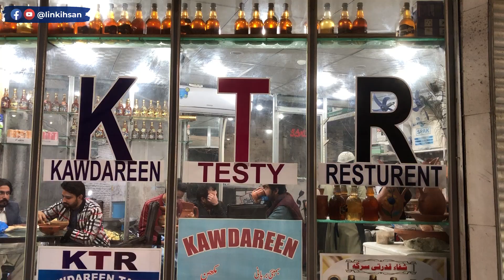Da Swat Riwayati khwarakunu Zaye | Pashto | Ihsan Ali Khan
Da Swat Riwayati khwarakunu Zaye ki pa khawrin lukho ki riwayati khwarakuna da khars dapara pakhege...